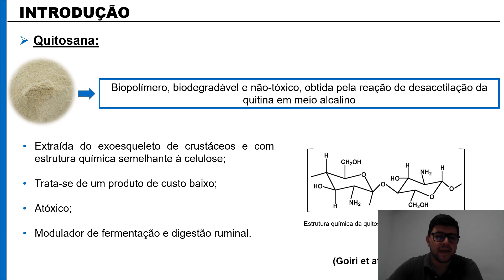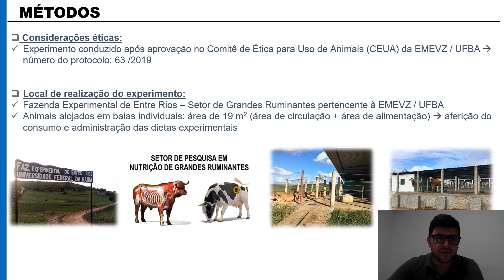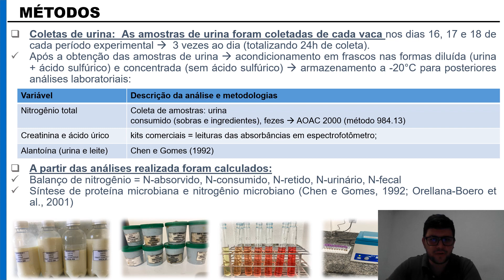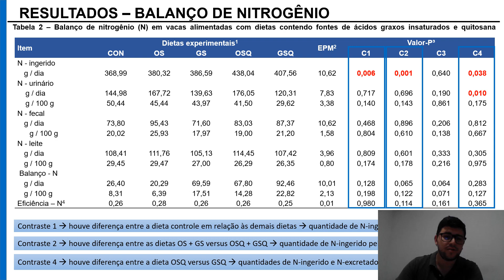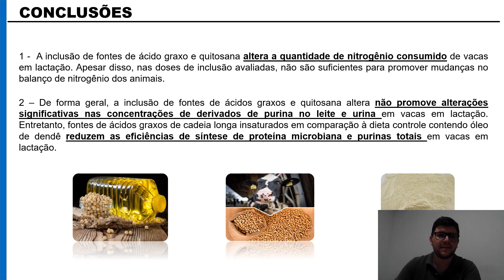Interação entre quitosana e fontes de ácidos graxos insaturados em vacas em lactação.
Interação entre quitosana e fontes de ácidos graxos insaturados sobre o balanço de nitrogênio e síntese de proteína microbiana em vacas em lactação.
Autores:
Henrique Araponga Doria Neto
José Esler de Freitas Júnior
Olga Alves Cedro
Vinicius Monteiro de Carvalho
Maria Leonor Garcia Melo Lopes de Araújo
Cláudio Vaz Di Mambro Ribeiro Ricardo Diniz Guerra
Maria Clara Fernandes Dourado de Oliveira
Alexandre Oliveira de Andrade
Camila Araújo do Nascimento Rezende
Sarah Nogueira Silva e Silva
Quésia Gonçalves Costa
Layse Araujo Gordiano

Objetivou-se avaliar os efeitos da interação entre fontes de ácidos graxos insaturados (AGIs) e quitosana (Q) no balanço de nitrogênio e síntese de proteína microbiana (SPM) em vacas em lactação. Cinco vacas Jersey, multíparas, canuladas no rúmen (150 ± 50 dias em lactação, e produção de 18 ± 5 kg/dia), foram distribuídas em quadrado latino 5 x 5, com períodos de 21 dias (últimos 7 dias destinados a coleta de dados). Os animais foram alimentados com cinco dietas experimentais: 1) Controle (CON), composta por ração basal a base de farelo de soja e milho, com a inclusão de 3% de óleo de dendê; 2)óleo de soja (OS) dieta com a inclusão de 3% de OS com base na MS total; 3)grão de soja (GS), dieta com a inclusão de 16 % de GS integral in natura com base na MS total; 4)OSQ dieta com a inclusão de 3% de OS e 0,02 % de QUIT na MS total; 5)(GSQ), dieta com a inclusão de 16 % de grão de soja integral in natura e 0,02 % de Q na MS total. Menores consumos de N foram verificados na dieta CON em comparação às demais dietas. Maiores consumos de N foram observados nas dietas OSQ e GSQ relação às dietas OS e GS e, na dieta OSQ em relação à dieta GSQ. A dieta OSQ aumentou as excreções de N na urina em comparação a dieta GSQ. A dieta CON aumentou as excreções de alantoína e SPM em relação às demais dietas. A dieta GSQ reduziu a excreção urinária de N, em comparação à dieta OSQ. A interação entre fontes de AGIs e Q altera o balanço de nitrogênio e síntese de proteína microbiana em vacas em lactação.